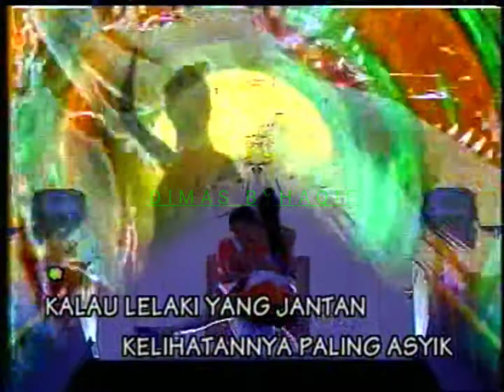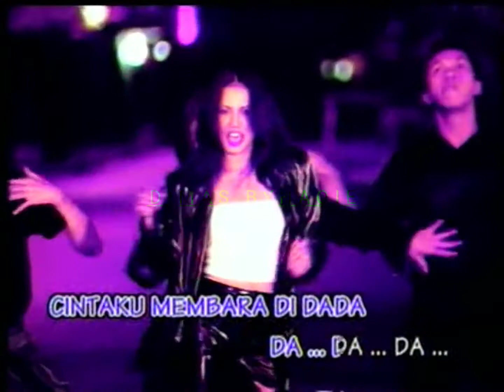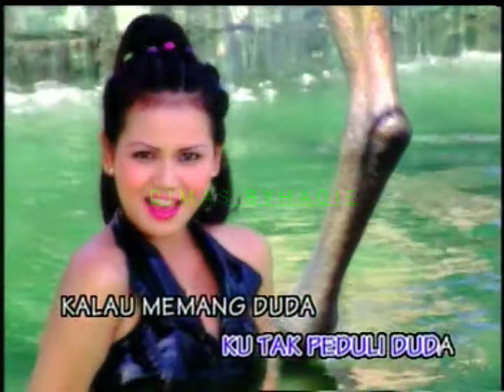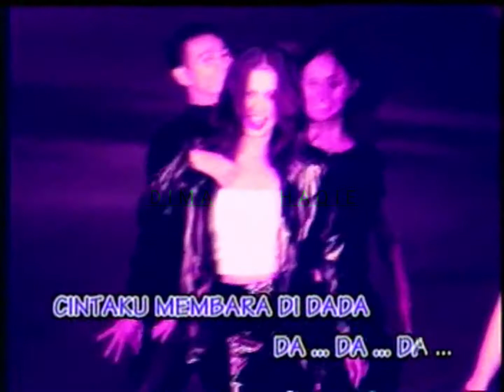kumis - nita talia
album vcd